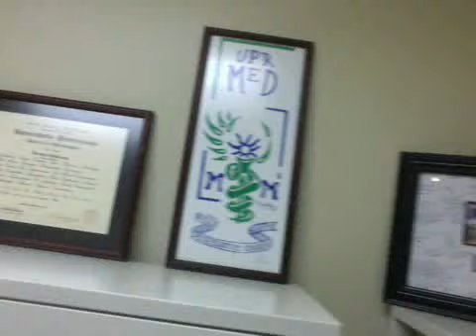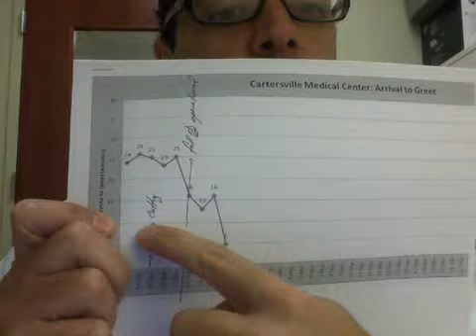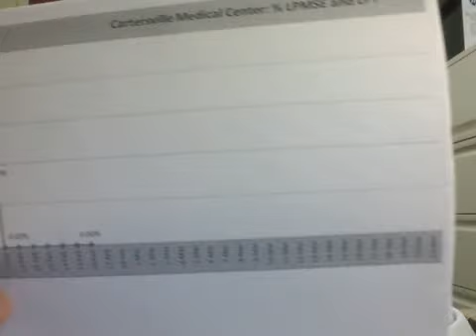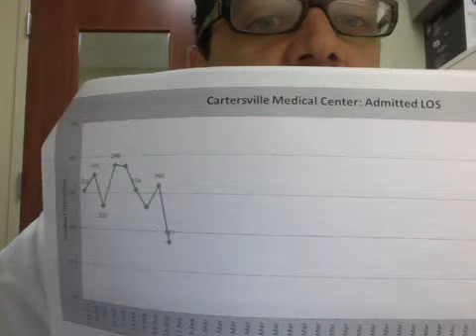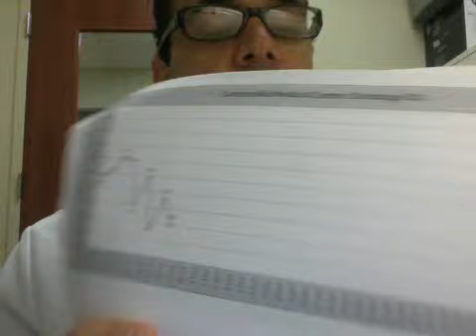Vlog#1: February 27, 2014 8:34 PM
Video diary series #1: just some thoughts after a very busy shift.